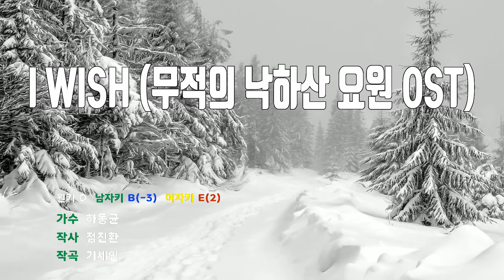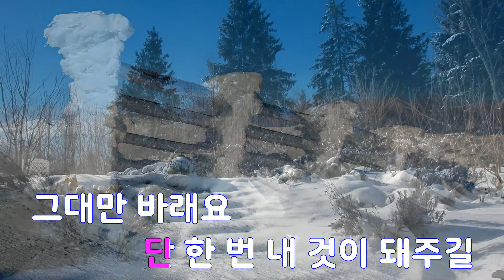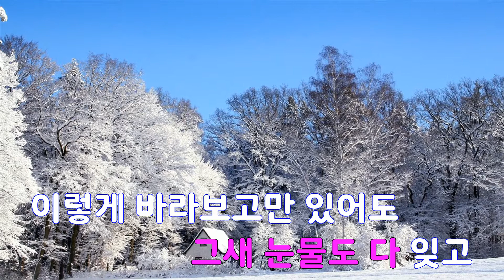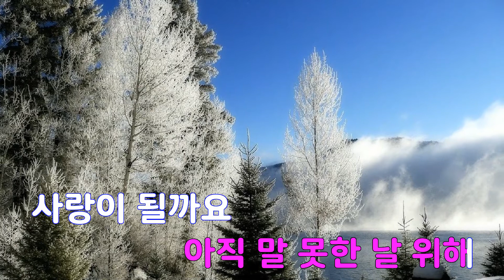[은성 반주기] I WISH (무적의낙하산요원OST) - 하동균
I WISH (무적의낙하산요원OST) - 하동균
작사 ː 정진환, 작곡 ː 기세인